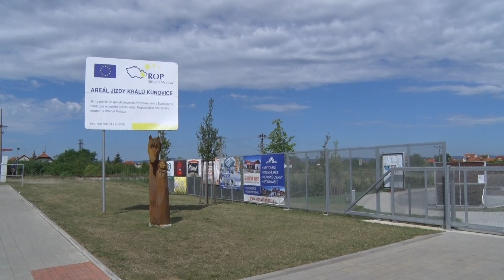TVS: Kunovice – Piknikování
Areál Jízdy Králů v Kunovicích patřil o víkendu piknikování. Cílem akce bylo lidem nabídnout prostranství k běžnému využití, aby do něj chodili sami a trávili tam své volné chvíle.